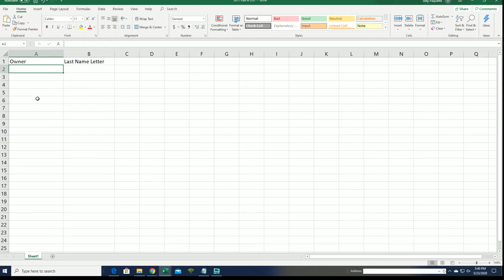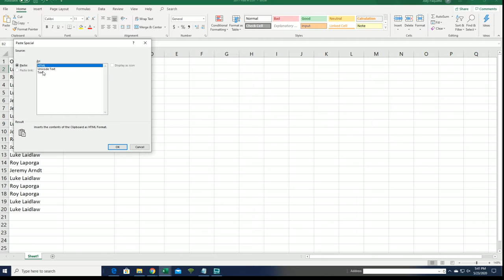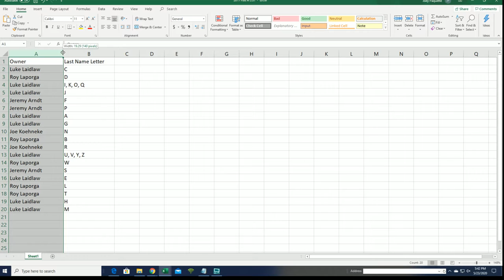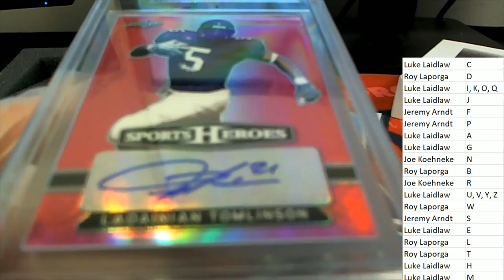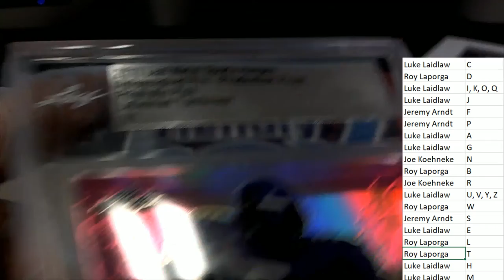2018 Leaf Metal Sports Heroes Autographed Pre Production Proof Box ID 18MTLSPHER226